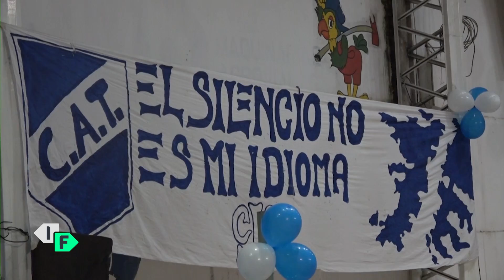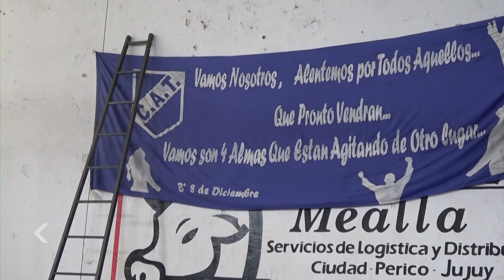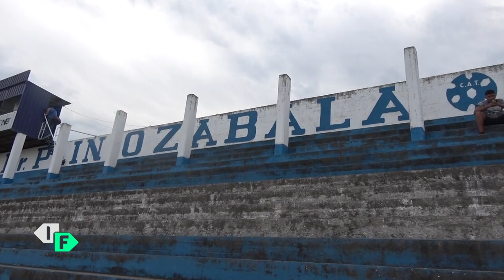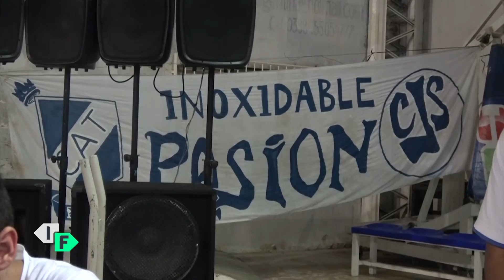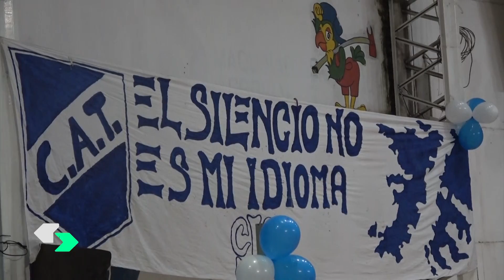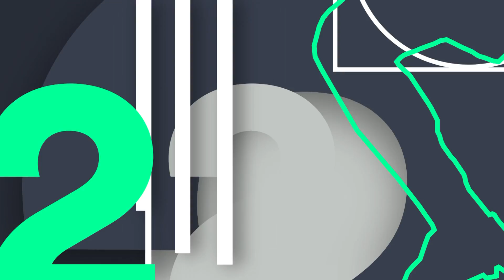IFTV Programa 231 (10/04/19) - BLOQUE 3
Talleres de Perico festejó sus 75 años de vida con la invitación especial de Cavenaghi y Ortega.